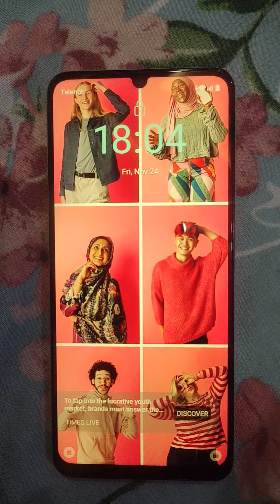Realme Mobile mein Sim kaise dalen / How to Insert sim in Mobile / Realme mein sim kaise use karian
Title:- Realme Mobile mein Sim kaise dalen / How to Insert sim in Mobile / Realme mein sim kaise use karian